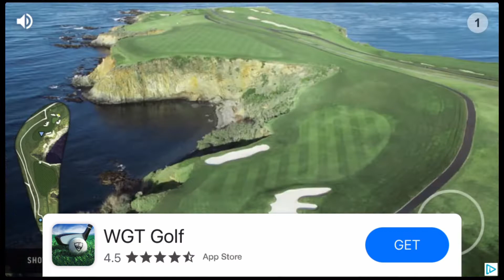Swiping Dingers! ⚾️🔥 [FLICK HOME RUN] [HD]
In this video, watch Chris6d play a childhood app of his, Flick Home Run!